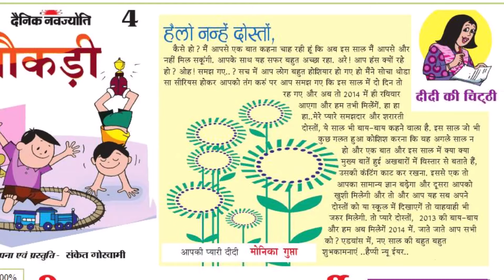Be a Self Made Woman - Self Dependent Woman - Tips for Women - Monica Gupta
How to Be a Self Made Woman - Be a Self Dependent Woman - Tips for Women in India

Self Made Woman - आत्मनिर्भर बनें महिलाएं - Women Need to Be Self Dependent

How to Build Yourself as a Woman - महिलाओं के लिए टिप्स - Be an Independent Woman

How to Be a Self Dependent Woman - आत्मनिर्भर कैसे बनें महिलाएं - Women Motivation

Why Women Need to Be Self Dependent - आत्मनिर्भर क्यों बनें महिलाएं

What Does it Mean to Be a Self Made Woman - Motivation for Women

Tips for Indian Women - महिलाओं के लिए वीडियो - Tips for Housewives

Tips for Women in Hindi - मोनिका गुप्ता - Monica Gupta Videos

How to Be an Independent Woman - आत्मनिर्भर कैसे बनें

Self Made Women - Self Dependent Women

How to Be a Self Independent Woman

Women Motivational Video

About this Channel:

Motivational Videos in Hindi by Monica Gupta Motivational Speaker

Please share this channel & the videos you liked with your family & friends also.

Thanks for Visiting & Best Wishes!

Monica Gupta
Motivational Speaker
Blogger, Writer, Author
& a renowned Cartoonist